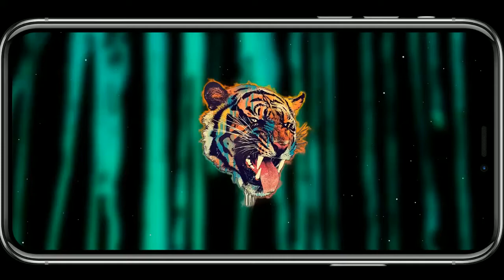Sonnerie Enfants terribles pour téléphone | télécharger sonnerie gratuite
Télécharger la sonnerie Enfants terribles est gratuit et facile, les utilisateurs peuvent télécharger le format Mp3 ou M4R pour votre téléphone.